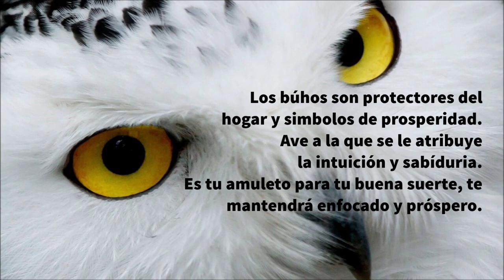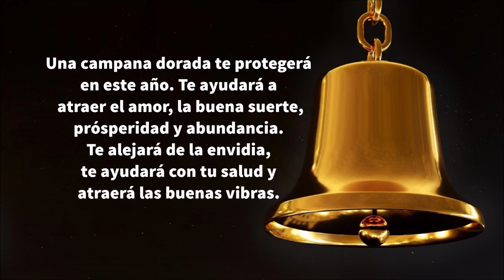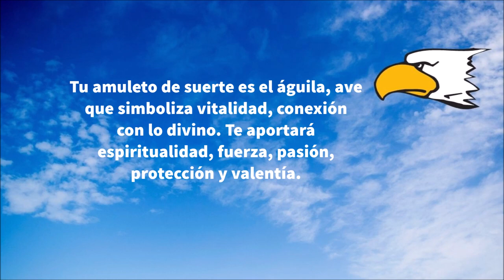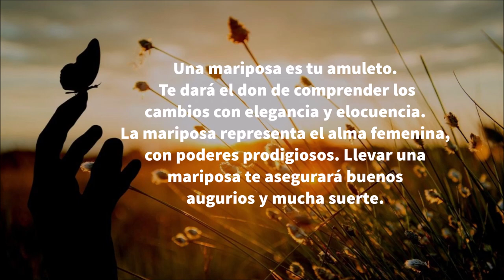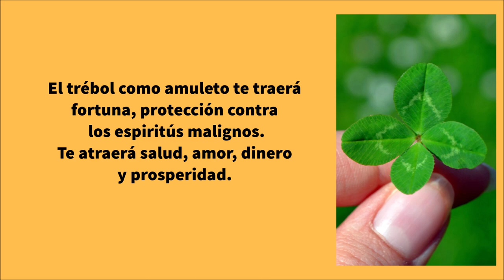Amuletos Para Tu Buena Suerte 2022 🍀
¿Cuál es tu Signo del Zodiaco? Conoce en este video los amuletos de la buena suerte para llevar/cargar este 2022, según tu signo zodiacal.

Capricornio - 22 de diciembre al 20 de enero
Acuario        - 21 de enero al 19 de febrero
Piscis           - 20 de febrero al 20 de marzo
Aries             - 21 de marzo al 20 de abril
Tauro            - 21 de abril al 21 de mayo
Gémenis      - 22 de mayo al 21 de junio
Cáncer         - 22 de junio al 23 de julio
Leo               - 24 de julio al 23 de agosto
Virgo            - 24 de agosto al 23 de septiembre
Libra             - 24 de septiembre al 23 de octubre
Escorpio      - 24 de octubre al 22 de noviembre
Sagitario      - 23 de noviembre al 21 de diciembre